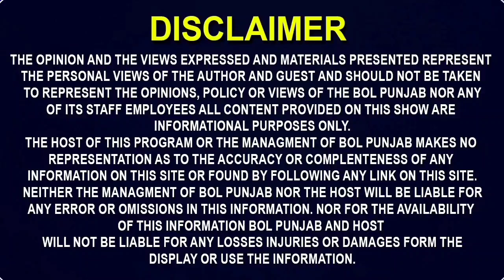ਮੇਰਿਆ ਰੱਬਾ ਨਾ ਰੌਲ ਮਾਪਿਆਂ ਦੀਆਂ ਖੁਸ਼ੀਆਂ ਇੰਝ!